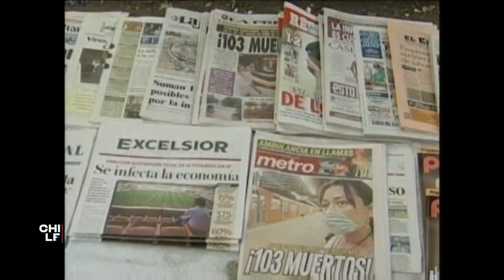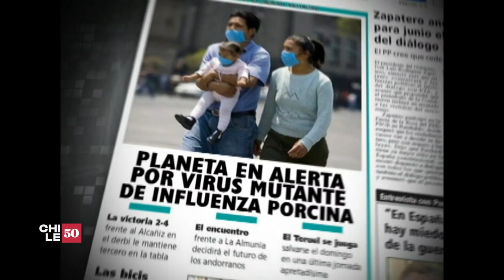La gripe porcina llega a Chile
En 2009, una enfermedad viral preocupó a gran parte del mundo. La A1H1, más conocida como gripe porcina, era una variante de influenza humana que contagió a países de América, provocando conmoción en toda la región. Su llegada a Chile conllevó una serie de nuevos hábitos, como la llegada de mascarillas en lugares públicos.